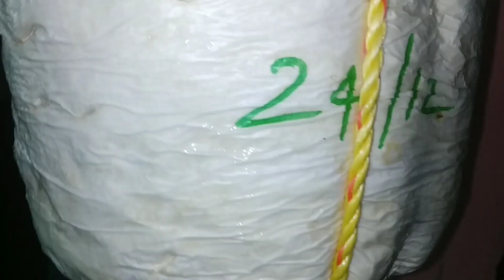Pellet bed തയ്യാറാക്കാം/Mushroom Farming /ചിപ്പിക്കൂൺ /Oyster Mushroom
mushroom, oyster mushroom, mushroom farming